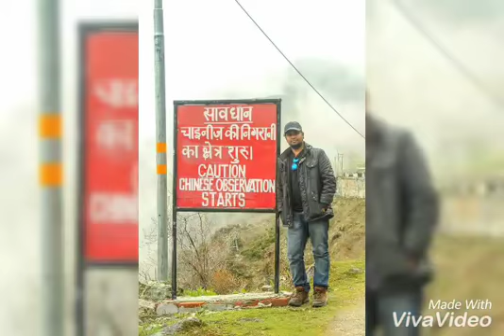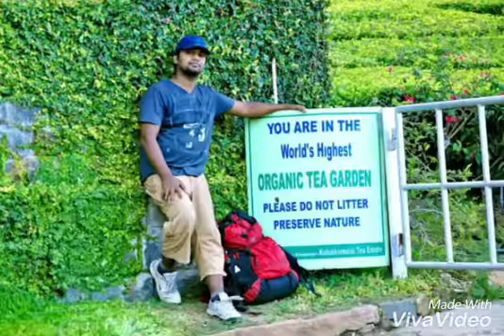THE LIFE OF VIBIN